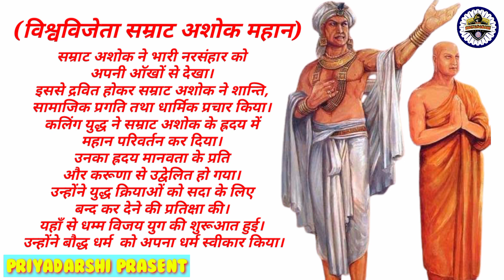चंडा अशोक से धम्मा अशोक का सफर (कलिंगयुद्ध का नरसंहार) पूरा देखे इस वीडियो को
ऑडियो - रुद्रा म्यूजिक
गायक - धनंजय कुशवाहा
गीतकार - राजेश रंजन

आप सभी लोगो तहे दिल से स्वागत व हार्दिक अभिनंदन करता हूँ आप लोग यू ही संपर्क में बने रहे मैं अच्छे अच्छे वीडियो आप तक पहुचाता रहूंगा।

यदि आपने अभी तक मेरा चैनल Subscribe नही किया है तो मेरे चैनल को सब्सक्राइब कर लें  और बगल में बने बेल आइकन को भी प्रेस कर दें जिससे आपके पास मेरे लेटेस्ट विडियो का नोटिफिकेशन सबसे पहले मिल सके यदि हमारे विडियो अच्छे लगे तो like व Comment जरूर करें और शेयर करके दूसरों तक पहुँचाने का कष्ट करें। यदि कोई सुझाव देना चाहते है तो कमेंट बॉक्स में जरूर लिखे जिससे सुधार किया जा सके।

डा. सच्चिदानंद मौर्य-सम्राट
जानिए ! सम्राट अशोक को ' चण्ड अशोक ' क्यों कहा जाता है
इतिहास से हटा दिया गया भारत के सबसे महान सम्राट को!
कलिंग युद्ध के बाद सम्राट अशोक क्यों बदल गया..?

Add –  Harish Priyadarshi, Unnao UP ( India )